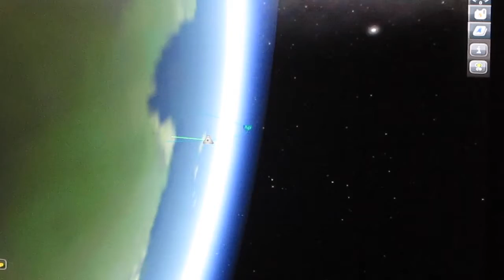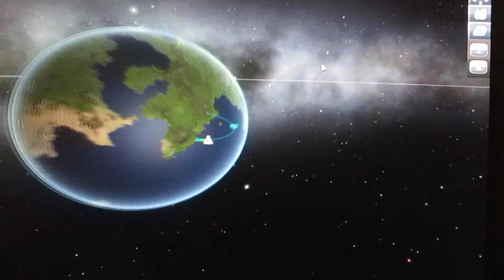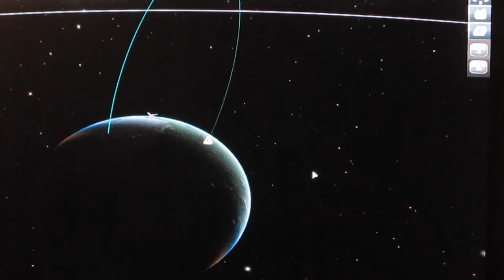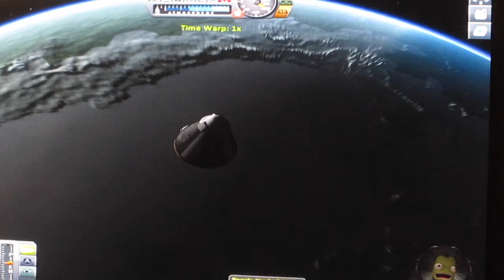Kerbal Space Program, John Glenn's orbit (Sort of)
I try to recreate John Glenn's orbit.